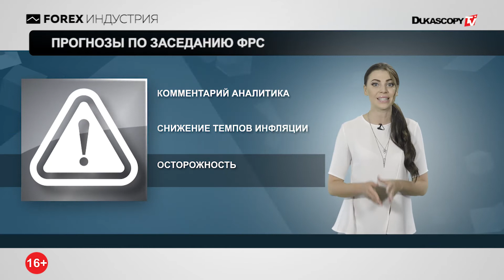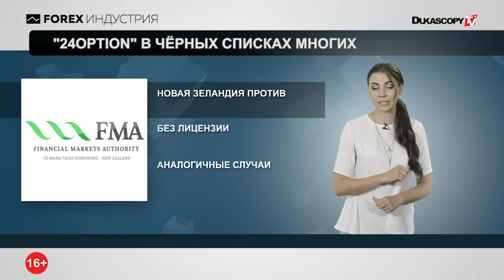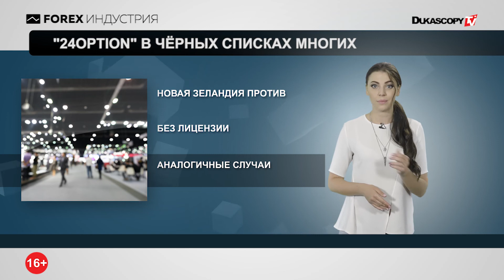Прогнозы по заседанию ФРС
Биткойн перевалил за $3000
24Option в чёрных списках многих